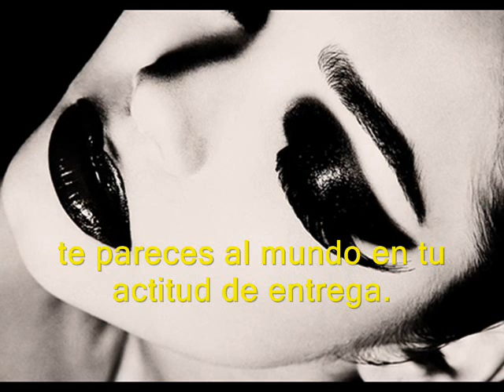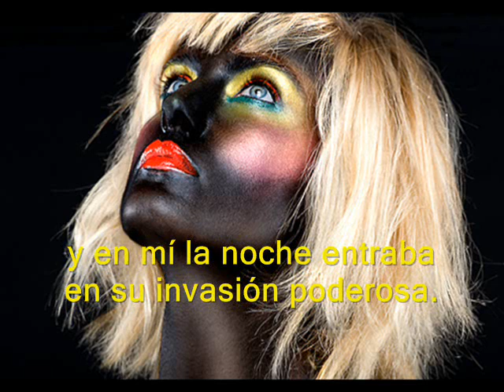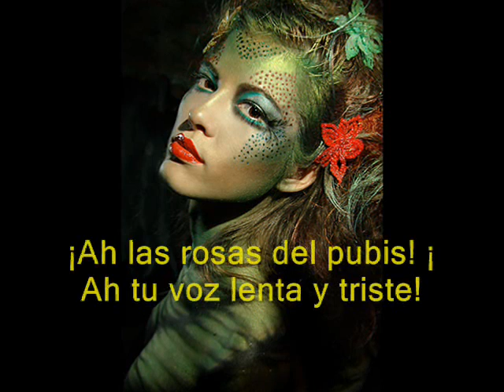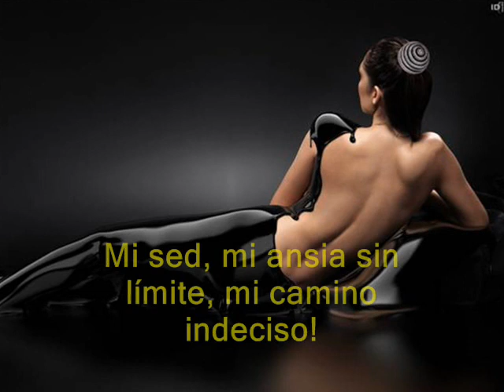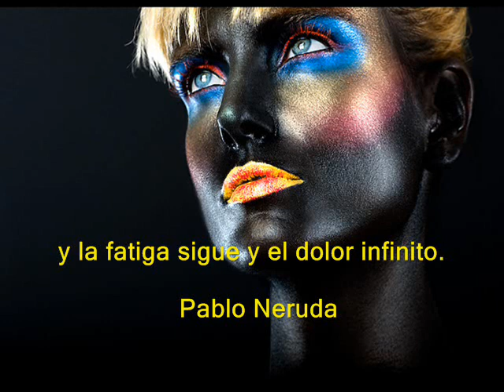PABLO NERUDA: "CUERPO DE MUJER" - POEMA - IMAGENES EXCLUSIVAS, MEJOR MUSICA!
Con uno de los mejores poemas de Pablo Neruda, imáges muy especiales,  la musica y voz de Allison Crowe, este video te resultará diferente.
De todo corazón, espero que lo disfrutes! GRACIAS POR ACOMPAÑARME SIEMPRE!